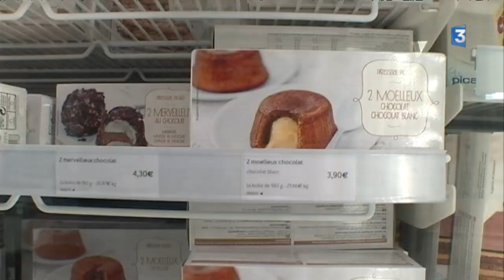Le saviez-vous ? Le célèbre coulant au chocolat est aveyronnais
C'est le dessert péféré des Français. On l'appelle coulant, fondant ou moelleux, il est nait en Aveyron, de l'imagination du célèbre chef Michel Bras. Retour sur son histoire.